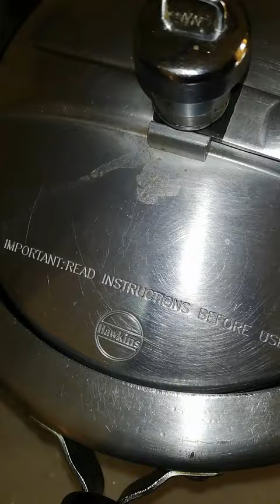Sunday routine vlog in Qatar💁 || window cleaning 💖 || ghee rice with rajma kootu 😋 ||Tamil vlog